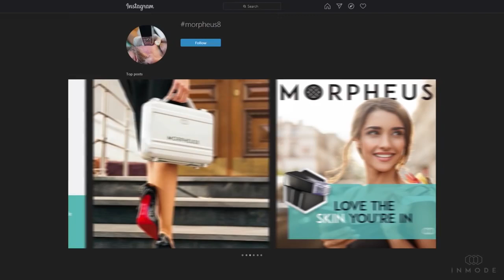Morpheus8 by InMode - South Surrey Glow Hormone & Aesthetics - Medicine Clinic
Introducing the Morpheus8, a new subdermal adipose remodeling device (SARD) that contours and reshapes the face and body.

This cutting-edge technology penetrates deep into the skin and fat to give you a smoother, more youthful appearance.

With a deep and safe fractional treatment penetrating 4000 microns, plus an additional thermal profile of 1000+ microns, the Morpheus8 provides an extremely uniform effect with little to no thermal damage to the dermis.

And because it's safe for all skin tones, including skin type VI, you can enjoy beautiful results with little risk of post inflammatory hyperpigmentation (PIH) - a common side effect of other resurfacing methods.

Try the Morpheus8 today and see the difference for yourself!

MORPHEUS 8 is a totally non-surgical procedure, that uses both radio-frequency and micro-needling for skin remodeling by stimulating your own collagen production.

✨Want to know the secrets to healthy, brilliant skin? ✨

South Surrey Glow Hormone & Aesthetics:
- Morpheus 8,
- Evoke,
- Fractora,
- BodyFx,
- Diolaze
- Laser Hair Removal,
- Forma,
- Lumecca IPL,
- Votiva,
- Platinum Hydrafacials and more...

Address:
15388 24 Ave #112, Surrey, BC V4A 2J2